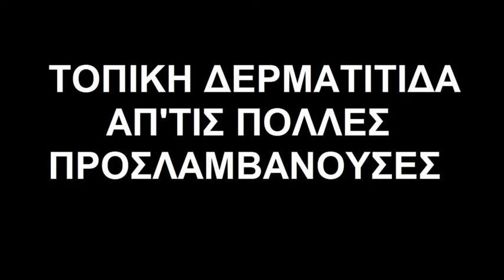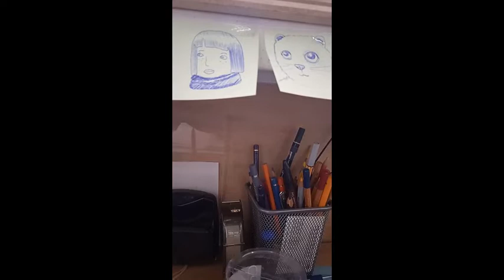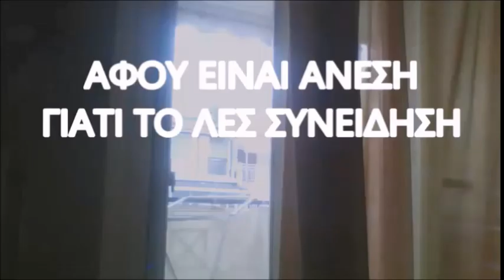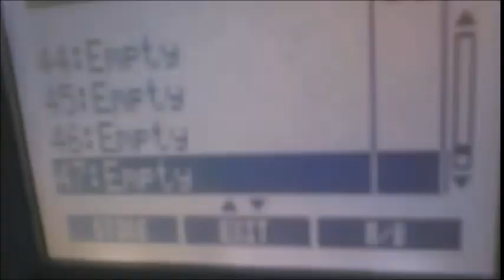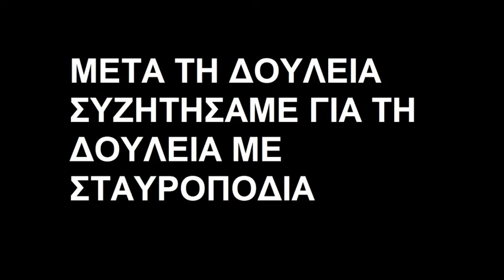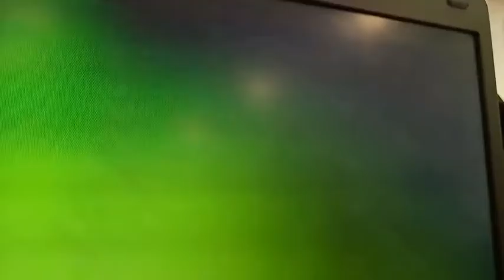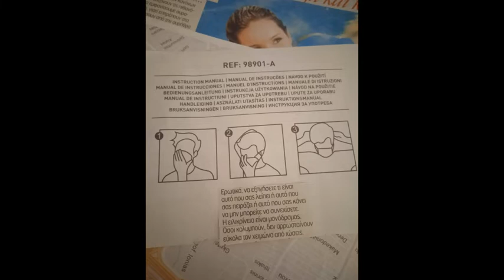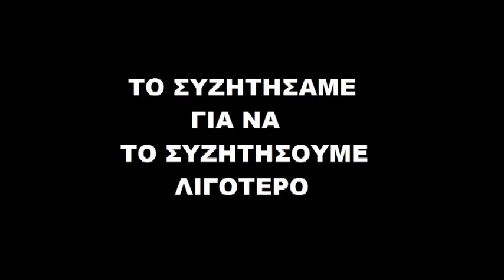STAY WITH THE MACHINE 2021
η σειρά STAY WITH THE MACHINE παρακολουθεί καταχωρήσεις που προηγήθηκαν της σημέρας [30¦31ΔΕΚΕΜΒΡΙΟΥ] για το έτος 2021

00:00 (καταπληκτικό)
00:30 τοπική δερματίτιδα απ΄τις πολλές προσλαμβάνουσες
02:51 κρίμα το midi σου #6
03:58 στη γωνία της οθόνης γράφει μικτές αποδοχές
04:57 λήψη αρκετά μεγάλου όγκου ερωτήσεων
06:51 και πω όντως έφυγε όταν έφυγα
07:52 διασκέδασέ με
10:00 koyrazeis
11:21 (δεν θέλω να ρωτήσω τίποτα)
11:57 αφού είναι άνεση γιατί το λες συνείδηση
13:18 ουσία που αποτελείται από κάτι
14:34 τμήμα προσώπου πάνω από πρόσωπο
16:07 εκτύπωση της απάντησης στην ερώτηση
17:12 σάρωση τού κάτι που σε ενδιαφέρει δεν αξίζει προσοχή
18:34 αναλγητική απεικόνιση strobo
19:48 το μου 'φτιαξες τη μέρα δεν είναι λίγο
20:44 έδειχνε να είναι για λίγο αλλά τελικά ήταν για πάντα
22:20 διαγώνισμα φρονιμίτη
23:31 επικοινωνίαμε συμπεράσματα που έβγαλες για μένα
24:17 κοινωνικές επιστήμες
26:14 μετά τη δουλειά συζητήσαμε για τη δουλειά με σταυροπόδια
27:41 ionassis
28:47 ανίαρχος
30:39 πετάξαμε
32:21 somatidia somatakia (ημιlive απέναντι απ΄το κρεβάτι)
32:56 nietflix
35:04 νυν ή αεί
36:10 σαν νερό που πίνεις ενώ δεν διψάς πολύ αλλά μπορεί και να διψάς λίγο
37:13 παρατήρηση προκειμένου να αποσκοπεί
39:28 αν πας κάντζα θα έρθω
40:49 το συζητήσαμε για να το συζητήσουμε λιγότερο
41:42 ορισμένο αόριστο
42:51 φαινόμενα που απατούν, διέπουν
44:32 σπάσω το λιθαράκι που έβαλες
46:52 χριστούγεννα 2021
- απόσπασμα μηχανικής εαυτοπρόβας δεκεμβρίου 2021 -
50:49 στο φούρνο (2021 δεν έχει ηχογραφηθεί μπορεί και να μην )
51:03 σατάνοβα (από το ηχογράφημε με τίτλο πρόσωπα οκτ2012)
51:39 το απ΄τα μούτρα τέλειωσε (2021 το ίδιο με τη στο φούρνο)
53:23 εγώ;

**  δεν περιλαμβάνονται  οι ηχογράφησεις:
 - σε καρέ κοπή ή κόπια τού επισυναπτόμενου κοινωνικού
 - απληκτρολόγητο
 - οντολογία

η συγκεντρωτική ηχογραφήσεων ΙΑΝ2021-ΔΕΚ2021 βρίσκεται για το μία μία ένα ένα εδώ